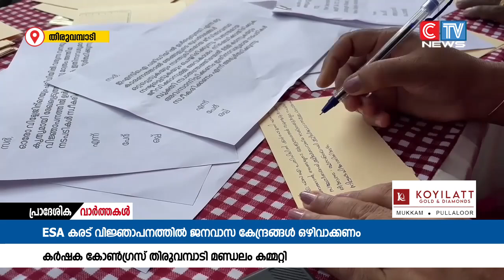ESA കരട് വിജ്ഞാപനത്തിൽ ജനവാസ കേന്ദ്രങ്ങൾ ഒഴിവാക്കുക എന്നാവശ്യപ്പെട്ടു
ESA കരട് വിജ്ഞാപനത്തിൽ ജനവാസ കേന്ദ്രങ്ങൾ ഒഴിവാക്കുക എന്നാവശ്യപ്പെട്ടു  തിരുവമ്പാടിയിൽ പൊതുജനങ്ങളുടെ പരാതി കൗണ്ടർ ആരംഭിച്ചു കർഷക കോൺഗ്രസ് തിരുവമ്പാടി മണ്ഡലം കമ്മറ്റി